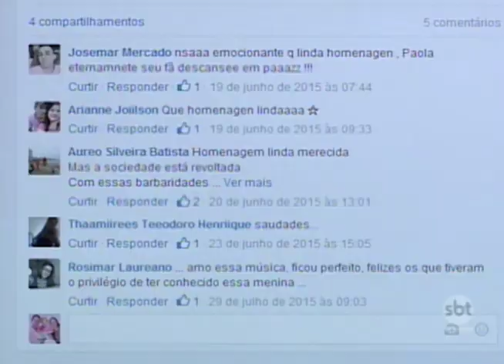Araçatuba: morte de Paola Bulgarelli completa um ano